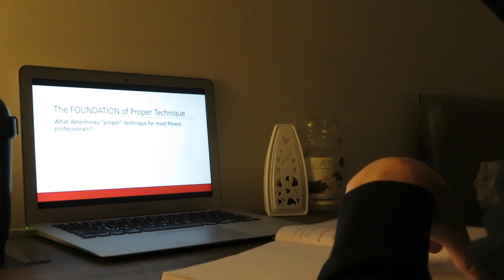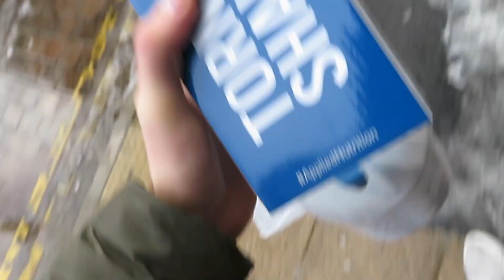LIFE OF A BODYBUILDER WHAT I EAT? - UPPER BODY WORKOUT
Hope you enjoyed the video everyone, be sure to LIKE & SUB for more content weekly!

Bodybalancesupplements, great guy that works their excellent. customer service could not recommend him enough!

SOCIALS
Where else you may find me

instagram toshaesthetics // j_maxkintosh

MUIC
We are by, Jo Cohen & Sex Whales